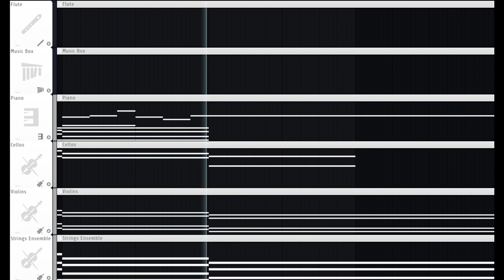The End of an Era...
Been a while since I've uploaded.  I've been working on like 4 songs.  I started this one yesterday and just couldn't stop working on it!  I really like it!  It's probably my best to date!

The title is in reference to Attack on Titan finally ending.  It's a great story with an equally great soundtrack, which I took a bit of inspiration from for this piece.  Hiroyuki Sawano really knows what he's doing!